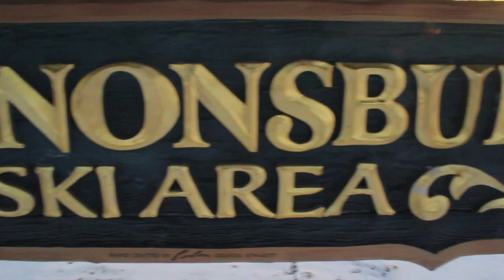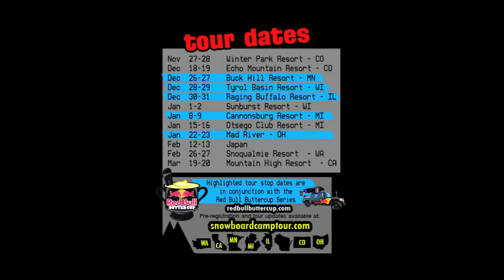The So-Gnar Mighty Midwest Snowboard Camp Tour - Stop 7 - Cannonsburg, MI - day 1 - Recap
Cannonsburg Resort, MI was a huge success for the Mighty Midwest Tour.